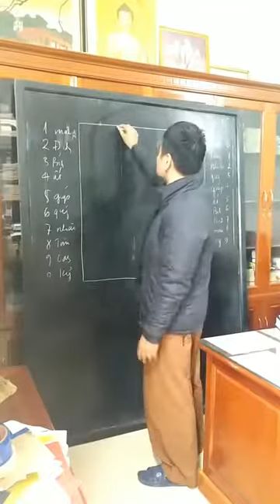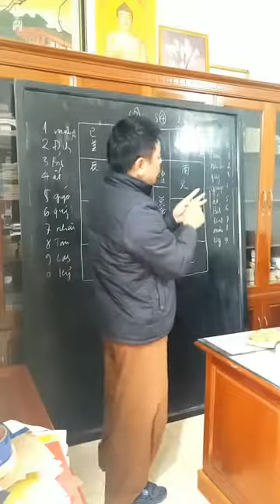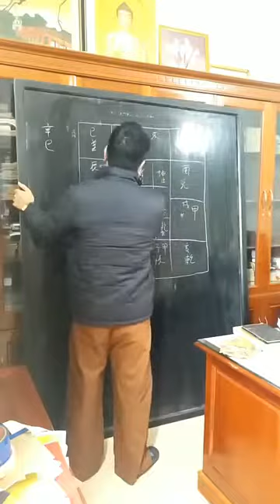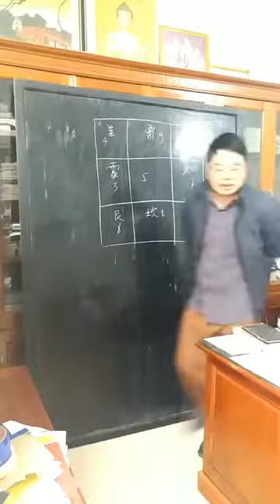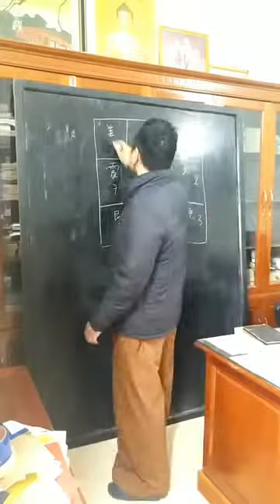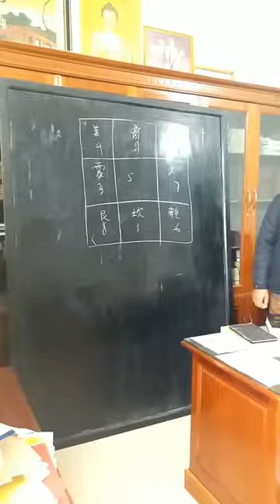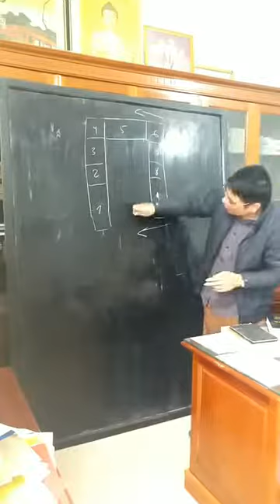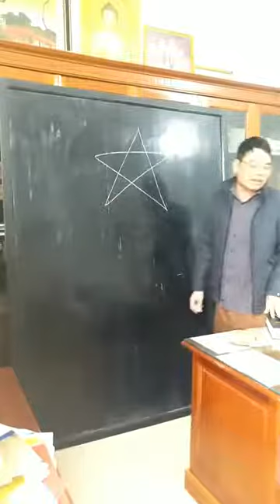Dạy Tính tuổi năm sinh và hàng Can chi.chuẩn